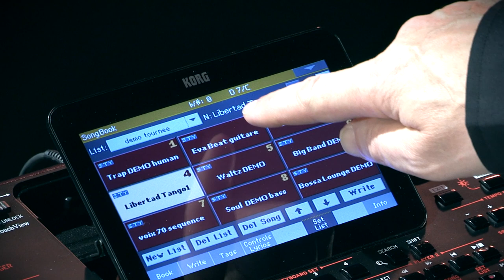KORG - les astuces de Michel Deuchst sur la Série PA - ASTUCE 3 (la boite noire)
Michel Deuchst présente ses astuces sur les arrangeurs Korg PA

Cette épisode parle de la fonction "Basse Inversion"

Découvrir la série PA

Les claviers arrangeurs Pa700 et Pa1000 offrent des fonctionnalités avancés, comme le MP3, le mode KAOSS et de nouveaux sons pour vous accompagner dans vos créations musicales.